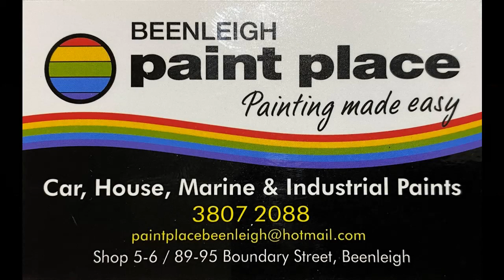Raptor Coatings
Raptor Coatings Available At Beenleigh Paint Place